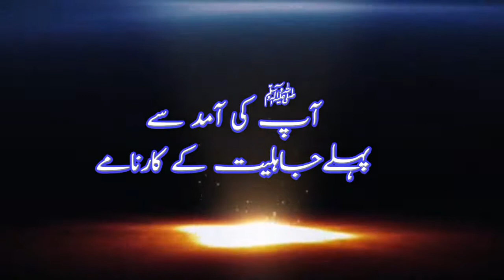Seeratun Nabi ﷺ.Aap ﷺKi Aamad Se Pahle Jaheliyat ke Karname. By Hafiz Salman Faizi